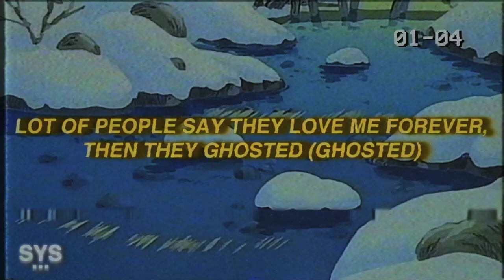benny mayne & Jutes - Frozen (Lyrics)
benny mayne & Jutes - Frozen (Lyrics) is a SUPER HYPED collab from Systemic Favourites Benny Mayne and Jutes. Enjoy this BANGER!

0:00 - Intro
0:10 - Beat Drop
0:33 - My Favourite Part
2:28 - Song Recommendation

Lyrics for: Frozen benny mayne jutes lyrics

Most days it feels like
I'm chosen (ooh, ooh)

What I'm sippin' got me in
Slow motion (ooh, ooh)

I'm too gone to
Feel no emotion (no)

My chain match my heart
'cuz it's frozen (ooh, ooh)

I drive the whip like
It's stolen (ooh, ooh)

And when I drop the top,
It's a moment (no)

I popped a pill just to focus
My chain match my heart 'cuz
It's frozen

Some people say I won't make
It to twenty-six (twenty-six)

Some days I almost can't
Wake up, I got too lit (lit)

No, I ain't have no money,
Had roaches up in the crib
(in the crib)

Now they gotta pay me to pull up,
Look what I did (ooh)

Now we in the penthouse
Livin' how we like (how we like)

We puffin' exotic flowers like
They got frostbite (frostbite)

All the fake ones are tappin' in,
I just double tap, no reply (no reply)

They can never see the vision,
My future was just too bright (bright)

Yeah, you went and copped the coop,
I'm driving it real fast (real fast)

Ricky bobby with the moves,
If you ain't first then you last (last)

Lot of people say they love me forever,
Then they ghosted (ghosted)

My wallet just like my homies,
Ain't never folded

I'm too gone to feel
No emotion (no)

I drive the whip like it's stolen (ooh, ooh)
And when I drop the top, it's a moment (no)

I popped a pill just to focus (no)
It's frozen

Neck is frozen,
Smokin' potent (yea, uh)

Remember days when I was broke,
My heart was broken (ooh, ooh)

In the ocean,
Barely floatin' (yea, no)

Was too depressed to even
Wake up in the mornin' (yea)

Had to switch up
My whole mentality (yea)

I envisioned what I wanted,
It come to me (yea)

Can't even tell you how many
Nights I didn't sleep (oh yea)

Looked in the fridge and
I ain't have nothin' to eat (no)

Shit is deep, livin'
Like a fiend (like a fiend)

I was slippin', tryna live
Out all my dreams (yeah)

Now I'm here doin' shit you
Couldn't believe (yeah)

Did it with my team,
I did it 'cuz I mean

'cuz it's frozen (oh)

I popped a pill just
To focus (ooh, ooh)

It's frozen (ooh, ooh)